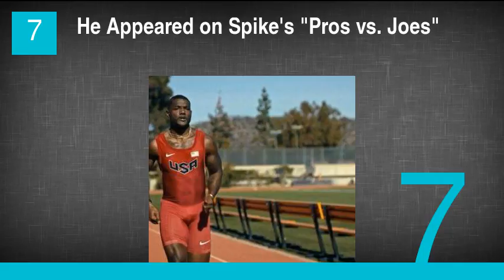8 Justin Gatlin Facts You Should Know: Doping Bans, Education & More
8 Justin Gatlin Facts You Should Know: Doping Bans, Education & More
1. He Was Suspended for Using Performance-Enhancing Drugs
2. He Has at Least 13 Tattoos
3. He Is 34 Years-Old
4. Wins and Records
5. His Estimated Net Worth Is $1 Million
6. He Went to the University of Tennessee, Knoxville
7. He Appeared on Spike's "Pros vs. Joes"
8. He Attended Rookie Camp with the Tampa Bay Buccaneers